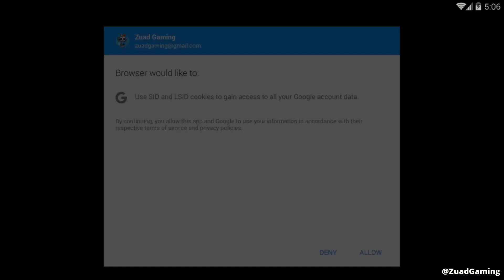Dragons: Rise of Berk Short Gameplay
Game : Dragons: Rise of Berk
Genre : Simulation
By : Ludia Inc.

Build your OWN Berk! Rescue, hatch and train your favorite DreamWorks Dragons! Explore uncharted lands in a vast Viking world!

Join Hiccup, Toothless and the gang to protect your village from the mysterious strangers that threaten peace on Berk. Who are they? And, what do they want from your harmonious homeland? Train your DreamWorks Dragons successfully and they’ll reveal new powers that will help to ensure the future of your island.

Remember…it takes a village...and DRAGONS!

Features:
• Discover over 400 of your favorite DreamWorks Dragons from the movie and TV Series, including Toothless, Stormfly, Hookfang and Skullcrusher
• Collect and grow 75 different Dragon species, like Deadly Nadders, Monstrous Nightmares and Typhoomerangs
• Explore 60 unique islands throughout the Viking territory
• Complete missions with all the characters from DreamWorks Dragons
• Free Legendary Dragons and bring their power to Berk
• Go head to head with rival Riders in Brawl, or test your might in Gauntlet
• Participate in Berkian Feasts or help around the village for prizes
• Stunning visual & audio effects with 3D animations

This is YOUR Berk. It's time to RISE!